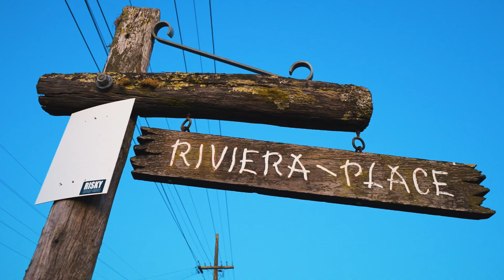SOLD: Riviera Place, Hauraki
Freehold Family Home in Hauraki

A taste of Tuscany on Riviera - available for the first time in 11 years. 1970s, freehold family home waiting for new owners situated in a private, secure cul-de-sac in Hauraki. Within walking distance to the Hauraki Village, local top schools, Takapuna and St Leonard's beaches - this home is sure to impress people desiring a family orientated community. Very few affordable opportunities with a freehold title come up in the fantastic neighbourhood so don't miss out on this one!

- 4 Bedrooms | 2 Bathrooms | 3 Toilets
- 1 Living Room | Separate dining room
- Children's playroom/office space (conservatory)
- Double internal access carpeted garage
- Great indoor/outdoor flow for entertaining
- Renovated kitchen plus separate laundry
- HRV System | Heat Pump
- Recently upgraded with further room to add value - add in a pool or a second level (subject to council approval)
- Superb Location - a stone's throw to Northboro Reserve plus walking distance to all local amenities and public transport

Zoning: Residential - Mixed Housing Suburban Zone
Title: Fee Simple (freehold) 625sqm (more or less)

School Zones: Hauraki School, Takapuna Grammar School, Belmont Intermediate

To download the property documents, copy and paste this link in your browser

Auction: 1:00pm, Thursday 29th September 2022, In Rooms, 128 Hurstmere Road, Takapuna (unless sold prior)